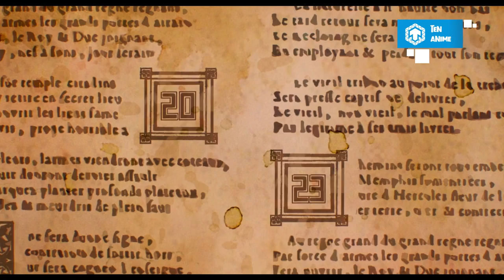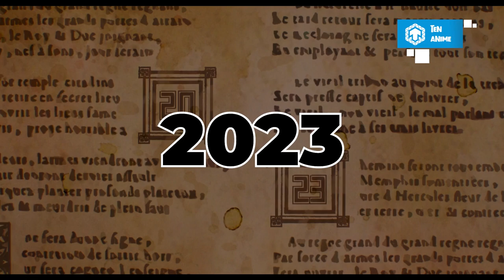SHIN CẬU BÉ BÚT CHÌ MOVIE 3D CÓ GÌ HAY? PHÂN TÍCH TRAILER MỚI NHẤT SHIN MOVIE 31 | CRAYON SHIN CHAN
Chào mừng các bạn đã đến với Ten Anime trên kênh Ten Tun. Mùa hè nóng nực đã đến, báo hiệu cho sự trở lại của rất nhiều bộ anime nổi tiếng, nhằm tận dụng thời cơ và thu hút nhiều khán giả nhất có thể. Trong đó nhất định phải kể đến Shin cậu bé bút chì. Ngày mùng 4 tháng 8 năm nay, movie thứ 31 của Shin sẽ được công chiếu tại các rạp ở Nhật Bản. Tuy nhiên, movie này có một điểm nhấn đặc biệt, khiến cộng đồng người hâm mộ vô cùng phấn khích. Lần đầu tiên, Shin cậu bé bút chì với định dạng 3D được ra đời. Nghe vậy thôi đã háo hức rồi đúng không? Nhân dịp trailer thứ 2 vừa được ra mắt ngày mùng 5 tháng 6, tớ sẽ giới thiệu đến các bạn những điều đặc biệt về movie này nhé. Hãy cùng phân tích trailer mới nhất của Shin movie 31 với Ten nào. Cùng bắt đầu ngay thôi!